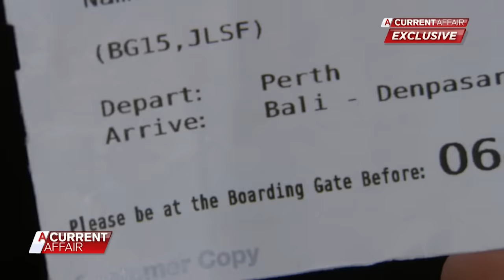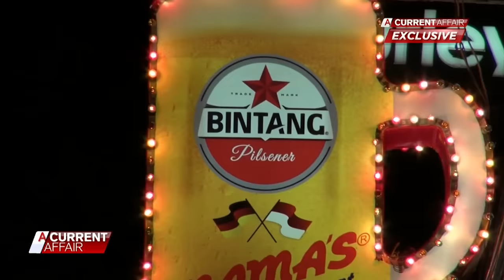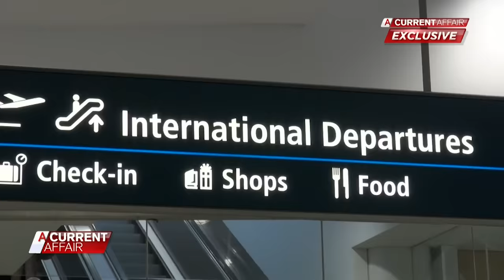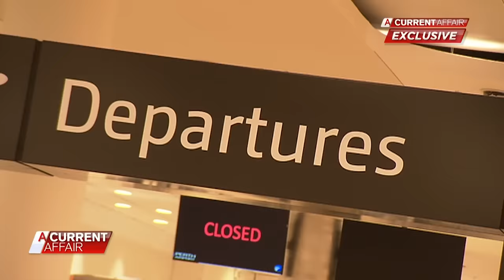12-year-old steals credit card and flies to Bali | A Current Affair Australia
Australian police are investigating how a 12-year-old Australian boy managed to fly to Bali by himself, using his parents credit card.